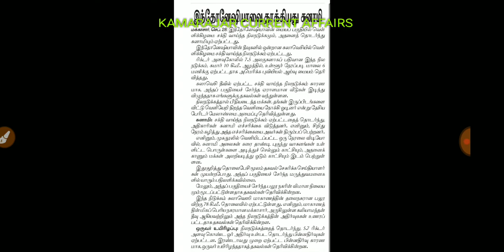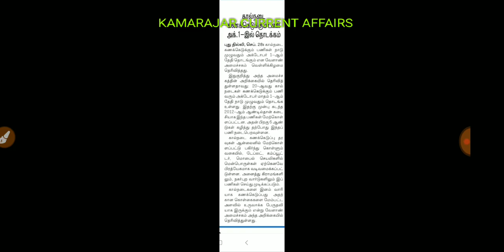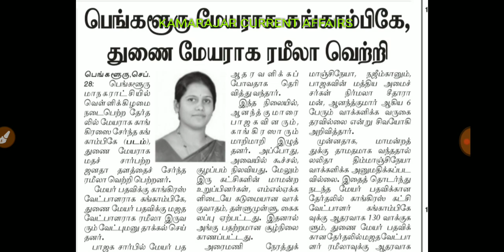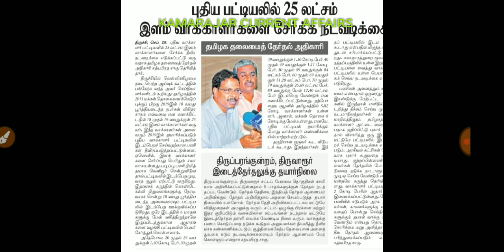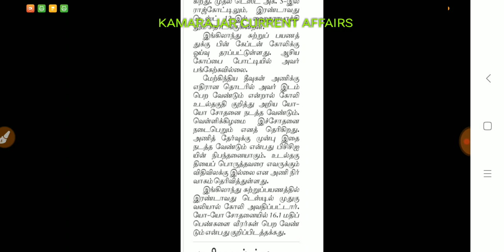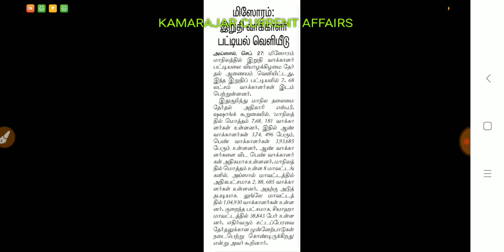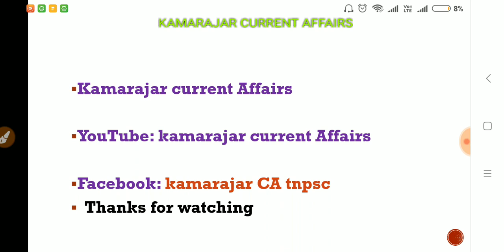Daily Current Affairs in Tamil 28,29 September 2018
Tamil Newspaper events from Dinamani Dinahindu.